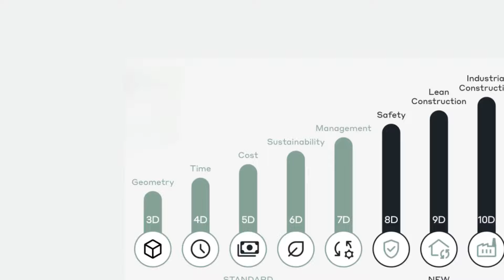Training+Internship+Core Technical Placement for Civil and Structural Engineers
1).Online Master Study In Interior Designing With Project Management (6-12 Months)

6). Master Study In Branding & Promotions